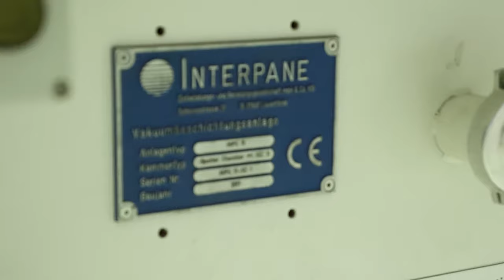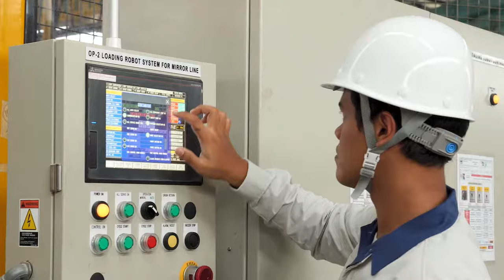AGC Architectural Glass Production - PT Asahimas Flat Glass in Cicampek Indonesia - Risen Film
Ever wondered how they produce such amazing architectural glass for buildings around the world? I was fortunate enough to be invited to shoot and produce this video at the AGC PT Asahimas Plant facility in Cicampek, Indonesia. The robotics and level of detail during each production stage is incredible and ensures the highest quality output.

If you're looking to tell the story behind your products or services, or showcase your technology and capability, get in touch today.